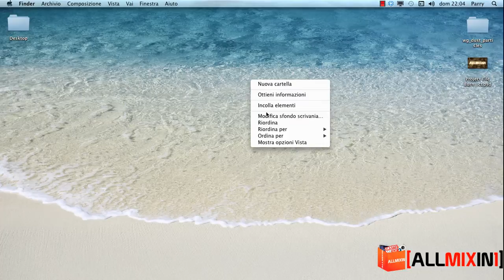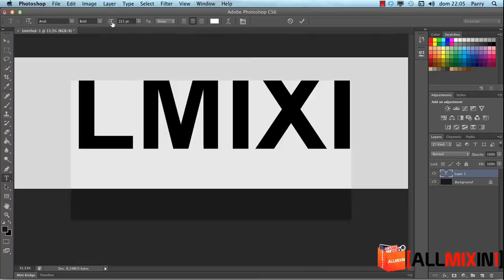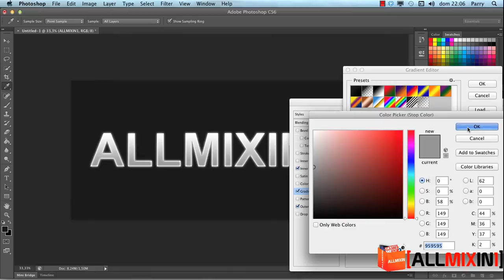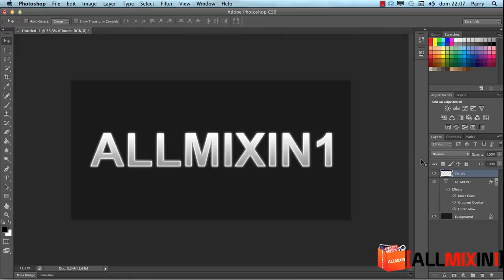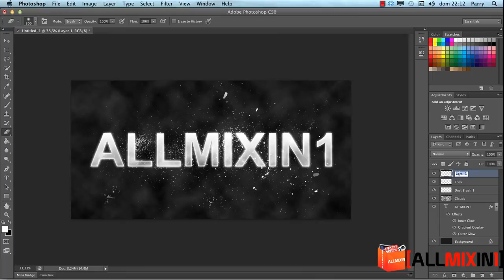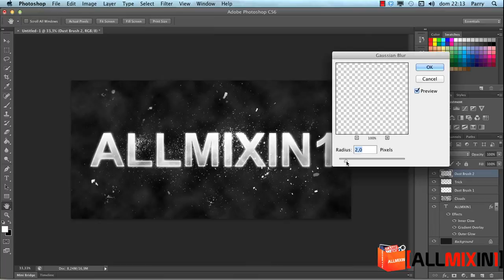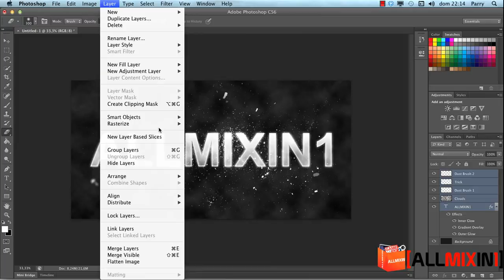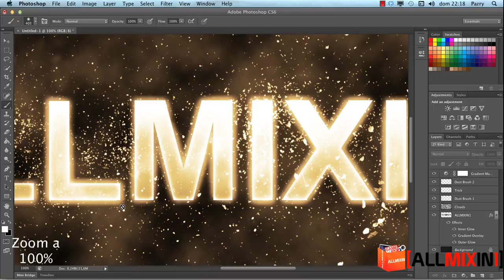Esplosione dinamica effetto testo in photoshop - Tutorial/Guida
Come fare Esplosione dinamica effetto testo in photoshop Tutorial e guida in italiano.

Ciao a tutti i visitatori di YouTube .. e benvenuti sul mio canale ALLMIXIN1, in questo video vedremo: Come fare Esplosione dinamica effetto testo in photoshop CS6. Presto ci saranno altri video tutorial di Photoshop CS6.